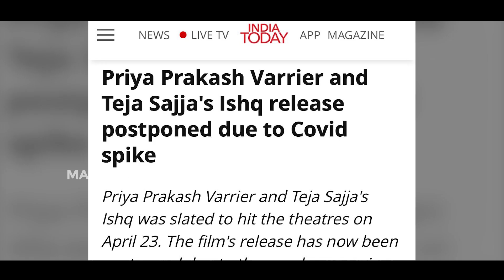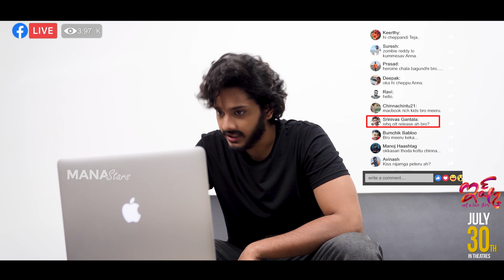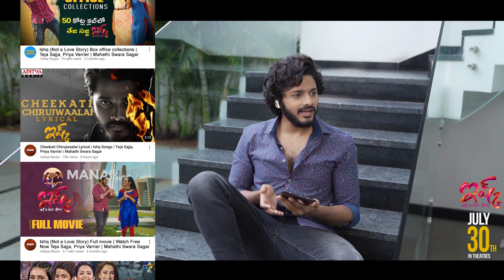Teja Sajja Frustration | Ishq Promotional Video | Super Fun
Watch TejaSajja Frustration | Ishq Promotional Video | Super Fun